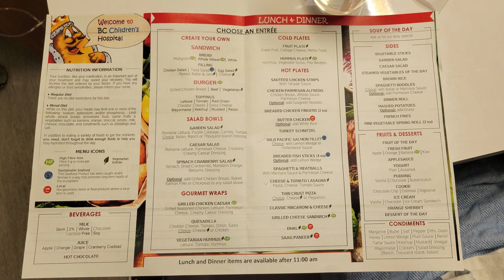新移民必看！小朋友病痛如何處理？ BC醫療系統如何不走寃枉路？CA Ski Snowboard 廣東話Vlog 17 Insta360 One X2 Go 2 单板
小朋友滑雪或其他運動如果發生意外，最好立即到BC Children's Hospital. 一般急症室並非最佳選擇，今集話你知當中因由 Ski Snowboard Vlog 17

Equipment used:
Insta360 OneX2
Insta360 Go2